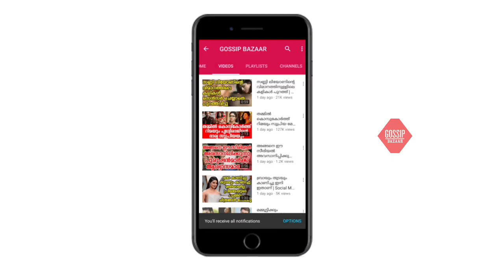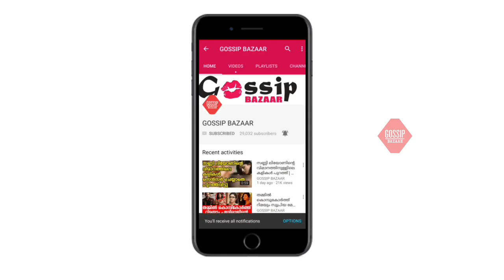മോഡലിങ്ങിന് എന്തൊക്കെ മാർഗ്ഗങ്ങളാ ഇത് കണ്ടാൽ കാണുന്നവന്റെ കണ്ട്രോൾ പോകും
Watch മോഡലിങ്ങിന് എന്തൊക്കെ മാർഗ്ഗങ്ങളാ ഇത് കണ്ടാൽ കാണുന്നവന്റെ കണ്ട്രോൾ പോകും